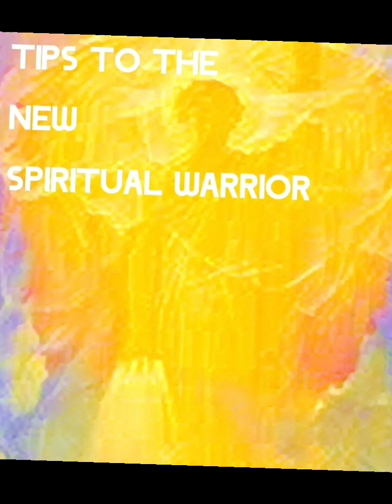Eternal Sparks Angel River Protects ✨️ 💛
A Massive Holy War is unfolding (in) Jehovah & his God's & 7 Creations! & he ( Jehovah Jirah) has joined for eternity Angel River Group again & Gives us & Joined his Eternal spark to ARG to protect approximately 12,000 trillion creations old🗝️🗝️🗝️🗝

Jesus Christ & the Holy Spirit (Lucifer) are devided between those that War & Holy War with our Enemys & those that dont🗝🗝🗝 Yes Bright Morning Stars of Violent Love are our Lord & Saviour & our God is the God of Wild Violent Love 🗝️🗝️🗝️ Wild Love Morning Star is our Female Angels & Morning Star of Violent Love is our Male Angels🗝️🗝️🗝️✔️ Relentless is the Love of Jesus Christ as he chase you down , kicking down doors , smashing castles on hills & enemy strong holds for you to be @ Home with your first Love The God who created You!🗝️🗝️🗝️

Michael Valient from Newcrest Telfer who was Second in charge of ARG did brings his personal army of 2,000 trillion Angelic that's are an ancient spark of 12,000 trillion creations more Ancient then my personal 500,000 creation old spark that has been formed into this ancient 12,000 trillion creations spark and now I have the wisdome of 12,000 trillion creations and an undefeated record of 500,000 creations of Holy War from my personal army of 100,000 Angelic

Michael Valient has been exacuted by a rebellion in the Angelic Armys along with my two priests in the Vatican who are all been faithful to me so it sadness me but I will forgive and accept the 7 Squadrons of 7,000 trillion Angels & Archangels etc including the main Armys of Jehovah Jirah into our Armys of Angel River Group. Breaking tip of time News Michael Valient has been (RRR) Rescued, Restored & Rebuilt by our eternal spark of Angel River Group along with the two Priest in the Roman Apostolic Catholic Church positioned in the Vatican of Rome. Tip of Time news an Archangel commander has joined as third in charge of the Violent Love Angels brining 2,000 Trillion Angels with him , he will remain anonymous for security reasons. The two Vatican Priest will be 4th and 6th in the hirearchy of Archangels. Second Archangel Priest No 676 is now 5th in charge of the Angel River Group Angelic, bringing a strong 7,000 Trillion Archangels with him has joined

ℹ️ we have no nation, no religion, no Royal Family, Holy War has begun for ARG against all the different falls of different communitys, True eternity ethics Holy War with all governments( e.g Mr .) who have betrayed us in battle & will be UNCREATED & Eternal Lives Taken!

E.g Not FORGIVEN You know who You are Mr for example.

@ Mathew16.17-20